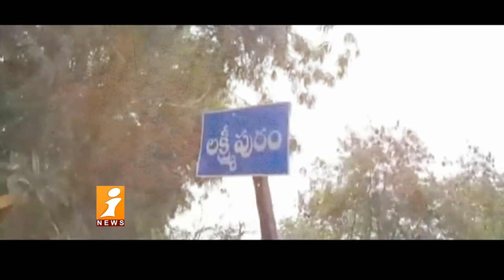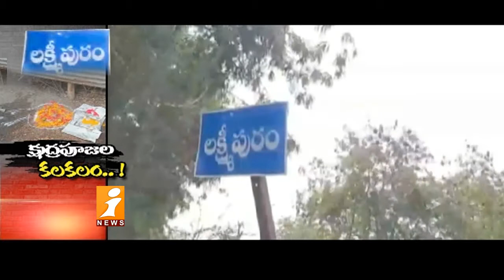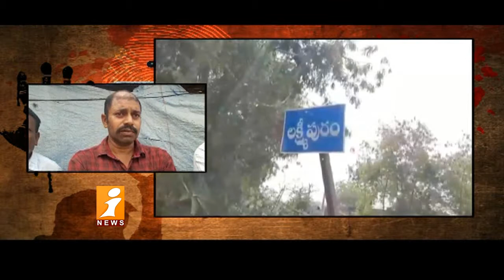క్షుద్ర పూజల కలకలం..! | Black Magic Fear In Snanala Lakshmipuram Village | Criminals | iNews